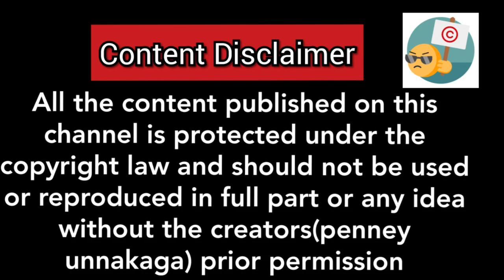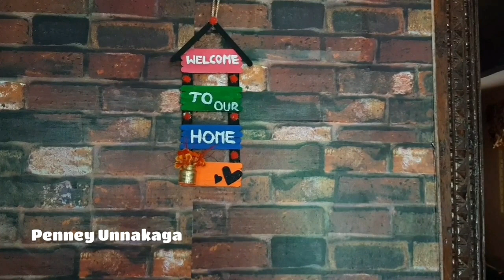Ice குச்சி வைத்து இப்படி செய்து பாருங்க வீட்டுக்கு வெளியே அழகாக மாட்டி வைக்க சூப்பரான home decor